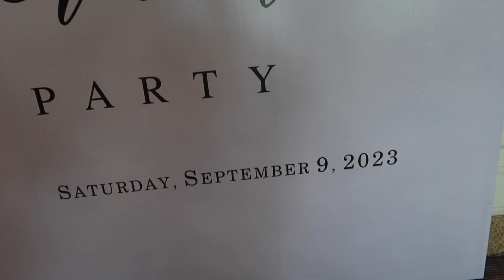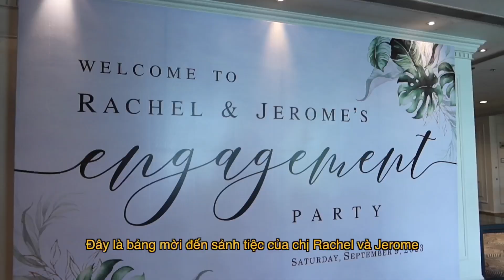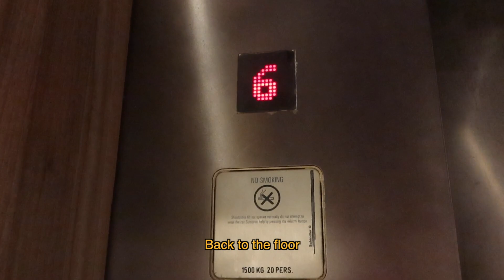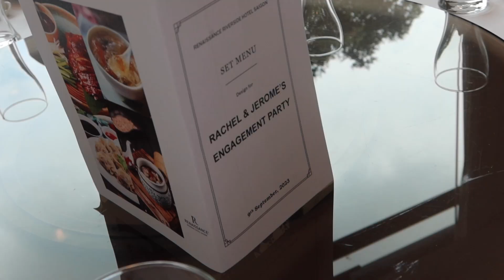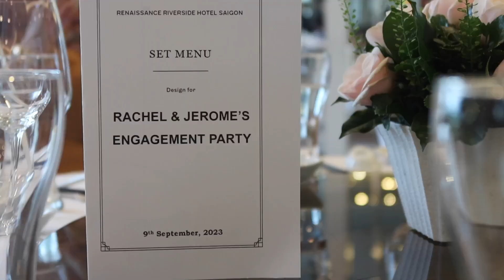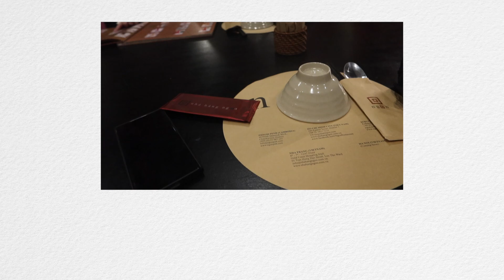A DAY IN MY LIFE at Renaissance Riverside 💒 | TIỆC CƯỚI NHỎ CỦA CHỊ HỌ | Vlog của Hoàng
Một cái engagment party của chị họ (Rachel and Jerome) của mình.
Để chia sẻ niềm vui này với người thân ở Việt Nam, nên có một buổi tiệc thân mật nho nhỏ ở Renaissance Riverside Sài Gòn.
Để lưu trữ những khoảnh khắc này nên mình đã ghi lại hành trình ngày hôm nay 9.9.2023.
Xem hết video và cùng enjoy với mình nha!!!

Theo dõi video để rõ hơn nhé!!!